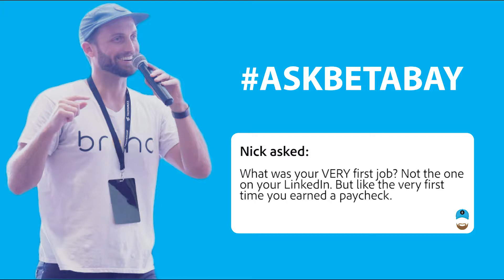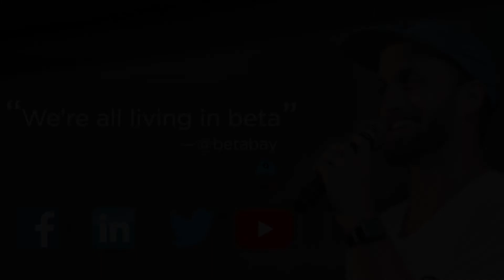What Was Your Very First Job?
Topic: About Bay McLaughlin - What was your VERY first job? Not the one on your LinkedIn. But like the very first time you earned a paycheck.

Do you have a question for Bay? Ask him anything via any of his social media channels (Website, Facebook, LinkedIn, Twitter, Instagram, Medium, or YouTube). We can't wait to hear from you!